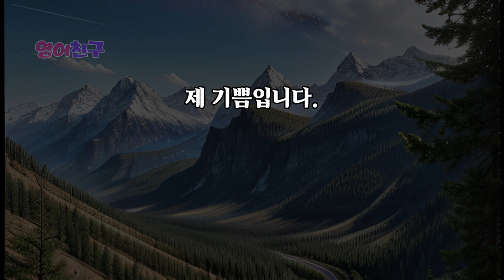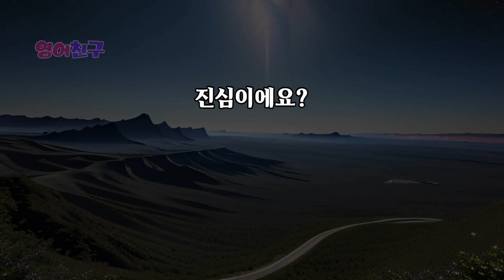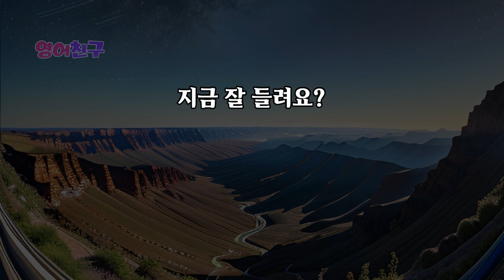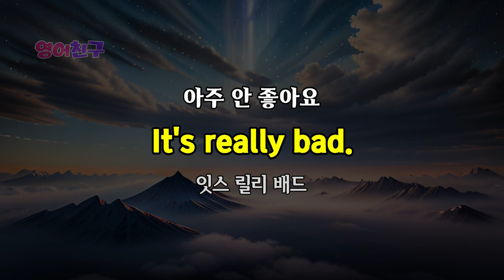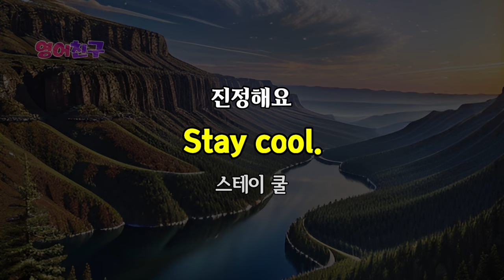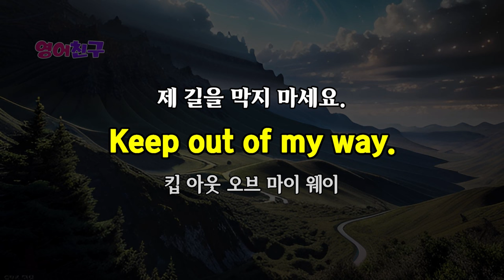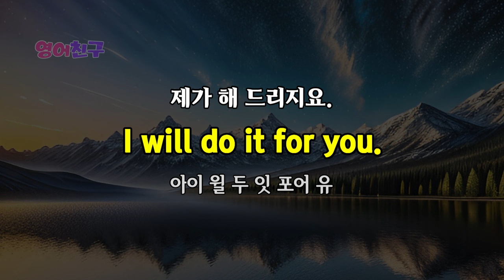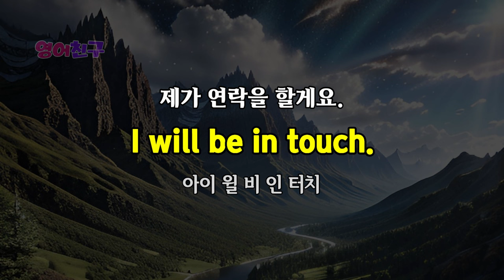#208 실생활에 바로 써먹는 생활영어 30문장 l 쉽고 편하게 반복듣기 l 기초영어 흘려듣기 l 30문장 듣기만하세요 l 영어회화,영어듣기, 영어,#54